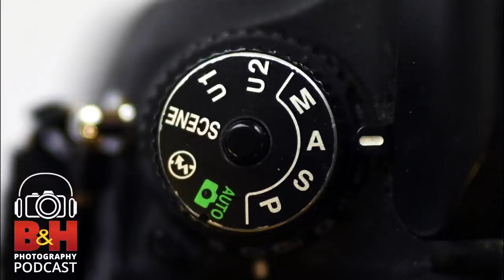B&H Photography Podcast: A is Not for Automatic - Photography Basics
On this week’s episode, we return to our roots—and not just our photographic roots—but we return to our podcast’s original design of chatting about photography among B&H photographers and writers. We welcome back an original co-host of the podcast, Todd Vorenkamp, as we discuss the basics of photography—the control of light through aperture, shutter speed, and ISO sensitivity.
Yes, this episode could be considered a Photo 101 course, and for those who are new to photography (or new to manual control of your imaging) this episode should be very helpful. We will walk through the core concepts of how to expose your images to get the look you want and try to clarify the sometimes confusing nomenclature and camera settings. We talk depth of field, diffraction, motion blur, digital noise, “sunny 16,” and the necessary balance between aperture, shutter speed, and ISO that is required for proper exposure. Photo veterans should tune in, too, because our conversation is by photographers for photographers, and will provide insights and anecdotes that may even improve your skills.

Guest: Todd Vorenkamp